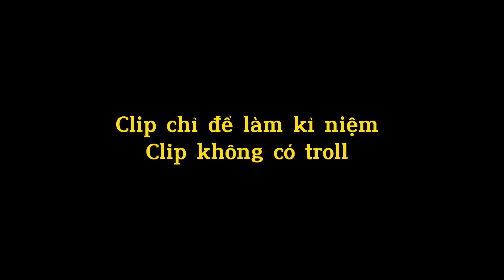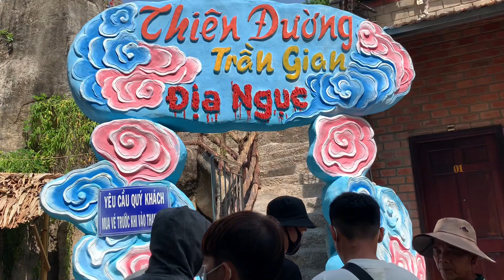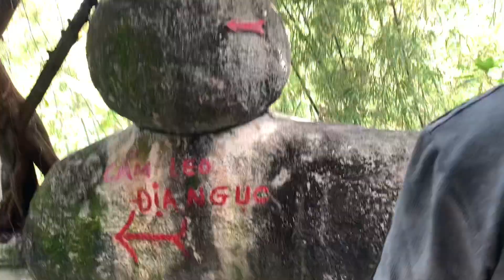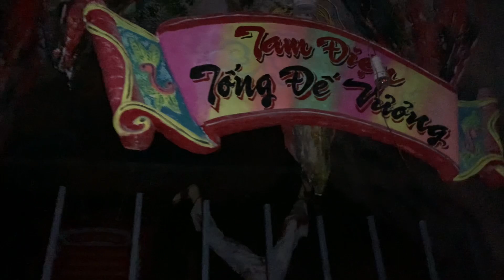Team Bii Vlog Đi Vạn Hương Mai…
Bii Vlog Xin Chào Các Bạn
Tất cả clip mình ra điều có Kịch Bản nhầm đem Tiếng Cười lại cho bạn nên có một số clip các bạn đừng làm theo sẽ rất Nguy Hiểm
Mong được sự "ỦNG HỘ" các bạn ♥♥♥